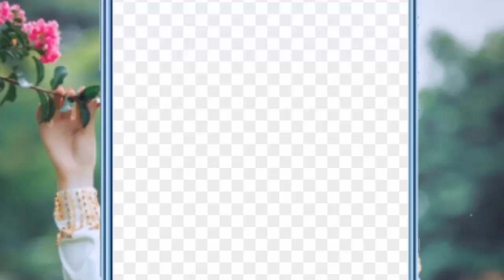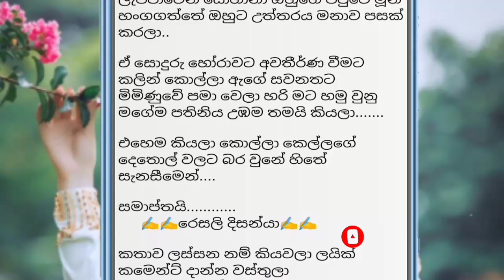පමා වී හමුවු පතිනිය|Sinhala short stores|Sinhala keti katha|Nawa katha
Welcome short stories to youtube channel. Join those who like to read short stories and new stories.

සුබ දවසක් ඔයාලට. කෙටි කතා තමයි යුටියුබ් චැනල්  එකේ කතා කියවන්න ආස යාලුවන්ට  ආරාධනා කරනවා දිගටම මාත් සමග ඉන්න කියලා.කෙටි කතා නව කතා කියවන්න සබ්ස්කයිබ් කරල තියාගන්න .

1.Keti katha thamai
2.sinhala short stories
3.keti katha
4.nawa katha